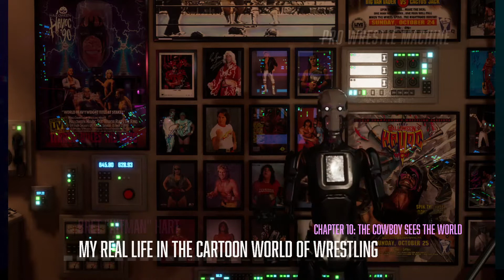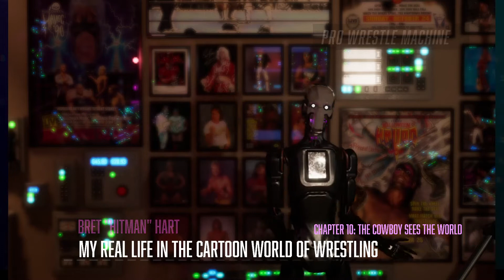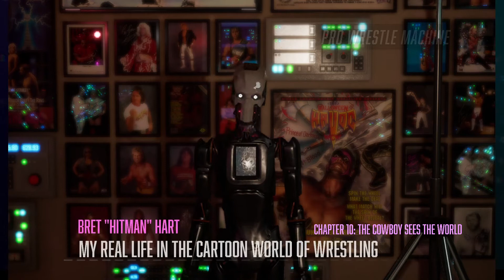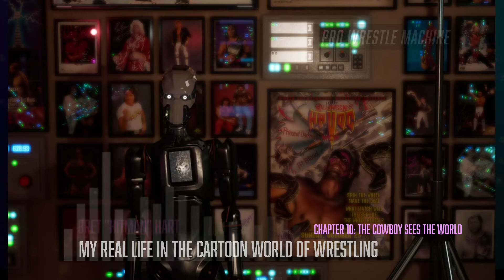"Hitman" CH 10 My Real Life in The Cartoon World of Wrestling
Written by Bret "Hitman" Hart

read by ProWrestleMachine- wrestling bot.